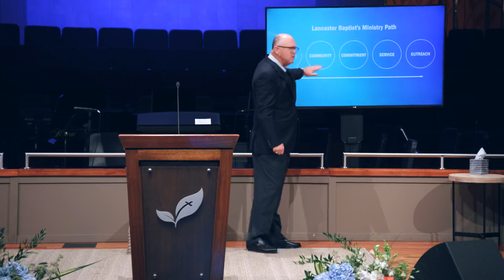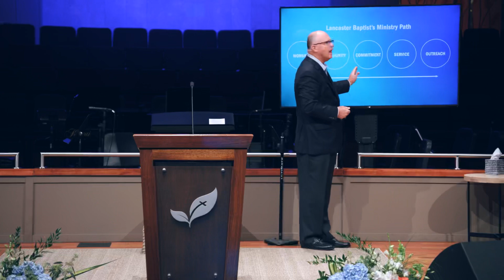Pastor Paul Chappell: Evangelistic Collaboration in the Local Church